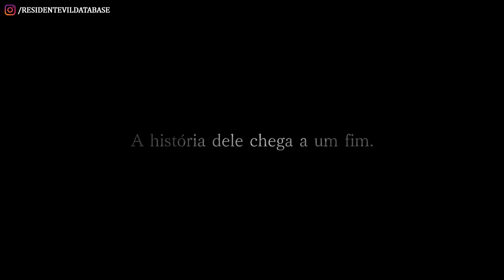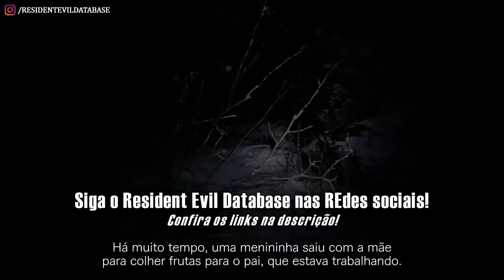RUMORES QUENTES de Resident Evil Village 🔥🏔️ | DATABASE NEWS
O website Biohazard Declassified (biohazardcast.com) trouxe mais RUMORES (porque até se confirmar oficialmente, é tudo rumor, não se esqueçam disso!) muito quentes de Resident Evil Village, e o Resident Evil Database traz todas essas informações pra você neste vídeo um pouco "diferente", mas REcheado de detalhes que vão fazer toda a diferença! Confira e deixe nos comentários a sua opinião sobre todas estas potenciais novidades do jogo!

✓ Lives às quintas na plataforma da cor desse coração: 💜 /residentevildatabase

Seja MEMBRO do canal a partir de R$2,99/mês, clicando no botão SEJA MEMBRO embaixo do player! ❤️

💌 FALE CONOSCO!